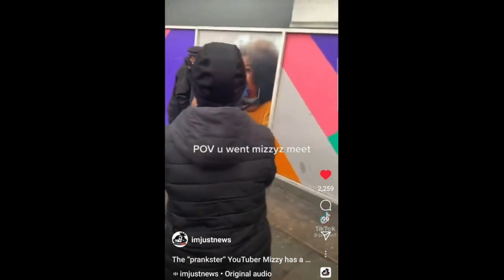Mizzy Meet and Greet Destroys Store